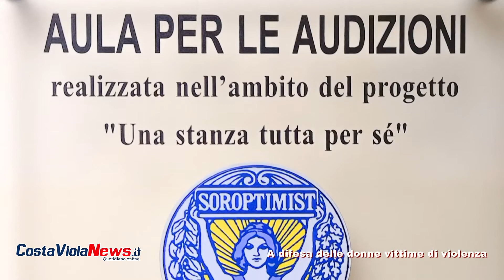A difesa delle donne vittime di violenza